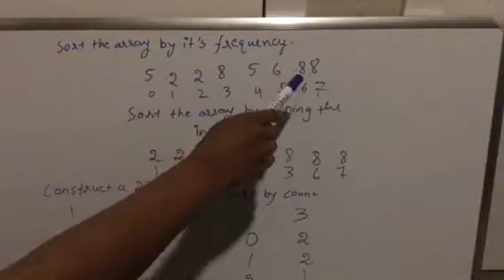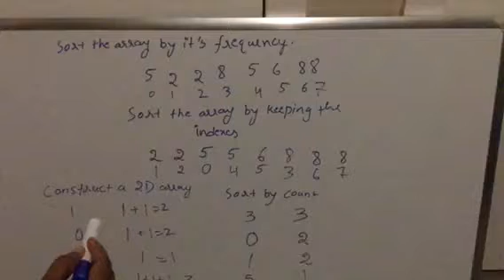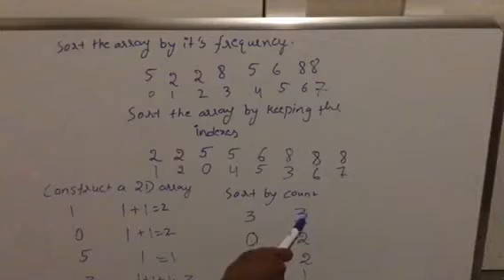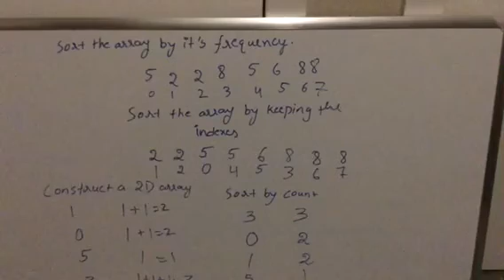Sort array by its frequency